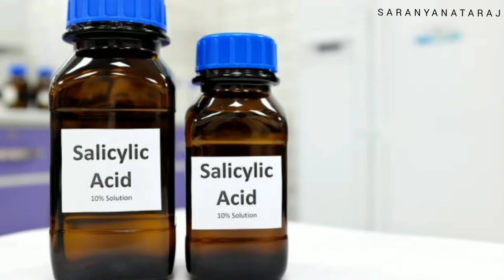What is Salicylic acid | How it treats your acne in Tamil | All about Salicylic acid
Hi friends..

Stay home and safe

Sharing about Benefits of Salicylic acid.  How to use this acid in your skin. Salicylic acid good for skin?? I hope you all like this video.

Watching the previous videos

SARANYA NATARAJ